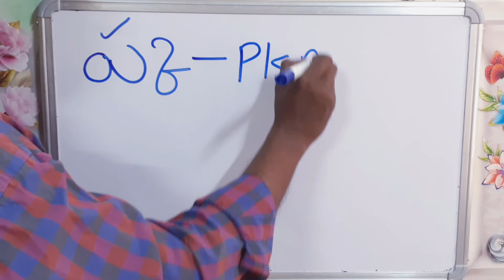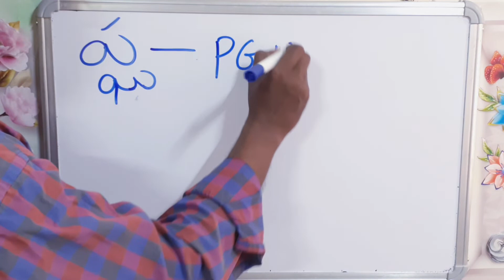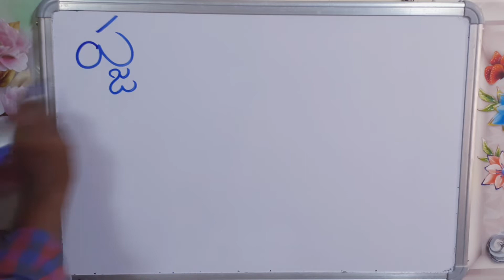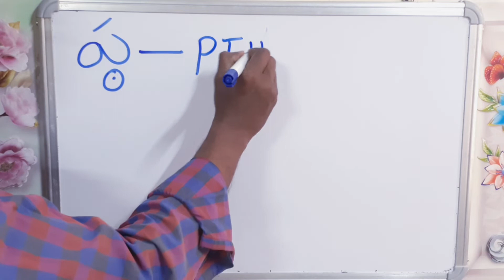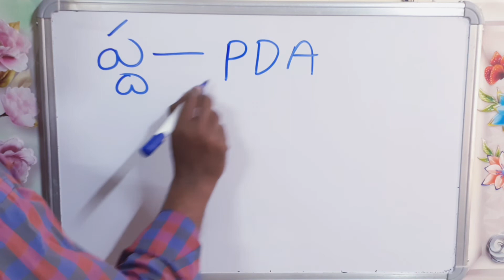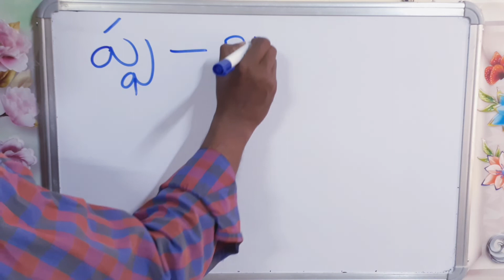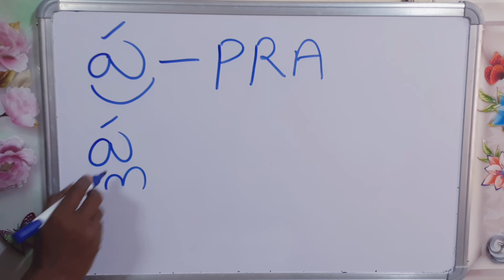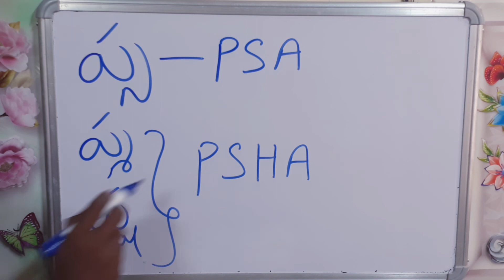తెలుగు వత్తులు అక్షరాలు ప్క(PKA),ప్గ(PGA),ప్చ(PJA) Telugu vattulu aksharalu to english letters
This video regarding Telugu akskarala vattulu, Telugu vattulu letters, Telugu letters to English, Telugu letters learning for kids and children, Telugu hallula vattulu, Telugu achula vattula aksharalu.